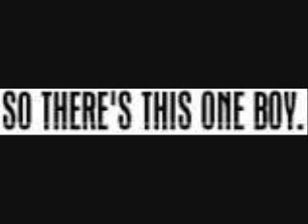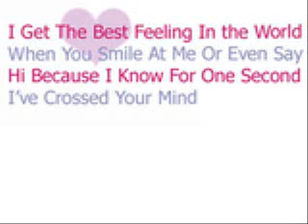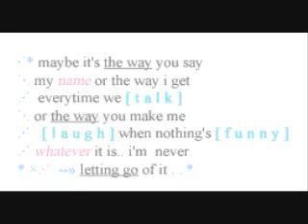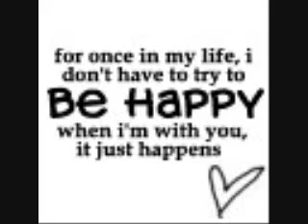Start Of Something New-High School Musical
i love this song plus i made this 4 somebody...
***hope u like it hun and i cant wait 4 the future...im stoked